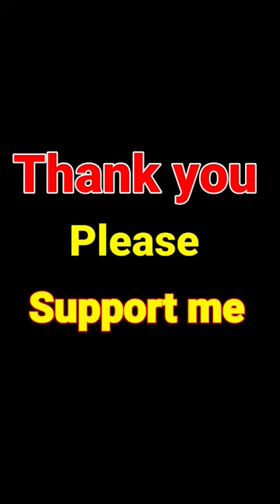Baby Walker Se Khelna Suru Mini Vlog 🥰